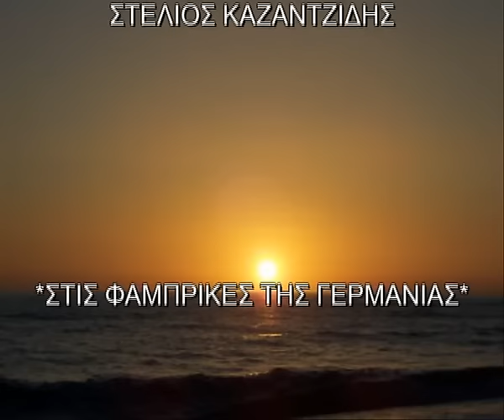ΣΤΙΣ ΦΑΜΠΡΙΚΕΣ ΤΗΣ ΓΕΡΜΑΝΙΑΣ-ΣΤΕΛΙΟΣ ΚΑΖΑΝΤΖΙΔΗΣ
Στις φάμπρικες της Γερμανίας
και στου Βελγίου τις στοές
πόσα παιδιά σκληρά δουλεύουν
και κλαίνε οι μάνες μοναχές

Κακούργα μετανάστευση
κακούργα ξενιτιά
μας πήρες απ' τον τόπο μας
τα πιο καλά παιδιά

Στη μακρινή την Αυστραλία
και πέρα στην Αμερική
στον Καναδά στη Βραζιλία
πόσα παιδιά πονούν κι εκεί

Κακούργα μετανάστευση...

Κάνε κουράγιο μετανάστη
κάνε λεβέντη μου υπομονή
του γυρισμού σου το καράβι
πάλι μια μέρα θα φανεί

Κακούργα μετανάστευση
κακούργα ξενιτιά